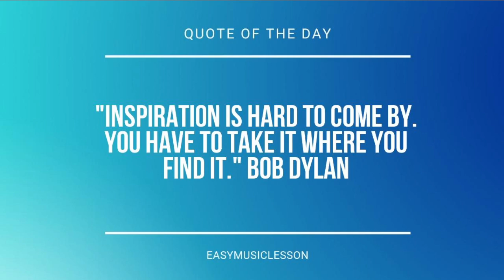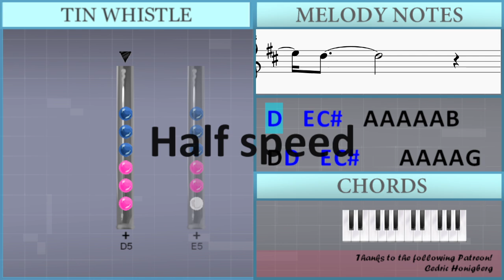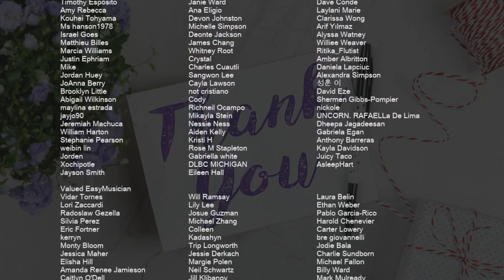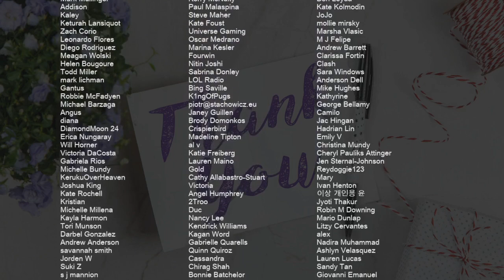How to play I'll Be Waiting by Cian Ducrot on Tin Whistle (Tutorial)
Comment and let us know how the videos have helped you. It keeps us going! :)The easiest way to learn how to play I'll Be Waiting by Cian Ducrot on the tin whistle. It's a tin whistle tutorial for I'll Be Waiting by Cian Ducrot.

EasyTinWhistleLesson teaches you to play the your favorite instrument, through easy and simple animation so that you too can learn how to play I'll Be Waiting by Cian Ducrot on the tin whistle easily. A tin whistle tutorial with visual animation graphic.

Lettered notation:
D5   E5 Db5   A4 A4 A4 A4 A4 B4
D4 D5   E5 Db5     A4 A4 A4 A4 G4
D4 D4 D5   E5 Db5     A4 A4 A4 A4 B4
D4 D4 D5   E5 Db5     A4 A4 A4 A4 G4
Gb5   G5 Gb5     E5 D5 D5 D5 Gb5
A4 A4 G5     Gb5   E5 E5 D5 E5 B4 B4 A4
D4 D5   E5 Db5     A4 A4 A4 A4 B4
D5   E5 Db5     A4 A4 A4 A4 G4
A4 E5
E5   A4     E5   E5   Gb5 E5 D5 B4 E5
D5               D5 E5 G5 Gb5 E5 D5
D5     E5     Gb5     D5 E5 G5 Gb5 E5 D5
G5     Gb5     E5     D5 E5 G5 Gb5 E5 D5
D5     E5     Gb5     G5       Gb5 Gb5
E5               D5 E5 G5 Gb5 E5 D5
E5               Gb5       E5 E5
D5
D4 D4 D5   E5 Db5     A4 A4   Gb4 E4 D4
A4 A4 A4 Gb4   E4   G4   Gb4 E4 D4
D5 E5 Gb5 Db5     Db5 Db5 D5   Db5 B4
A4
D5 E5 Gb5 Db5     Db5   D5 Db5 B4
D5